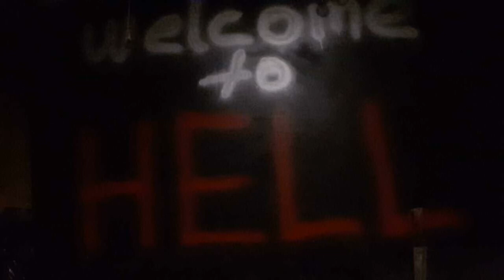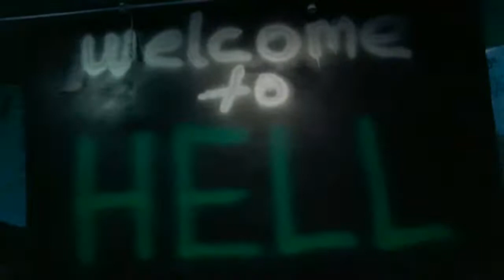HATRED - Crease Reese ft Troy Klapperich (rough video footage)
full OFFICIAL video production coming in the near future